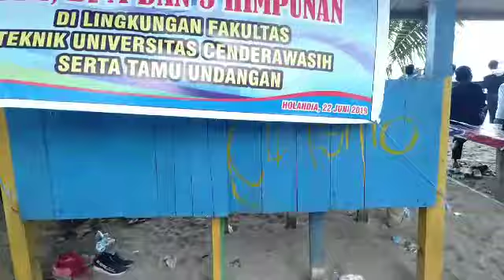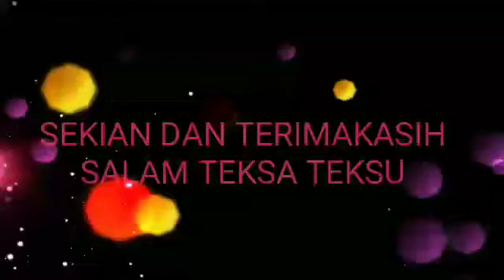SILATURAHMI FAKULTAS TEKNIK UNIVERSITAS CENDERAWASIH